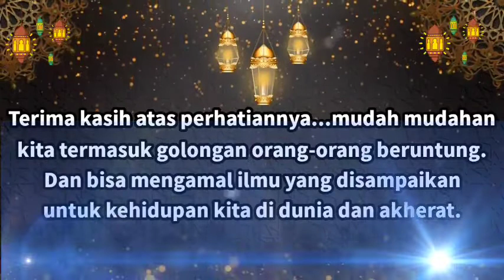Habib Husein Bin Muhammad Al Kaff ¤ Pengajian selasa ba'da magrib 28 Juni 2022